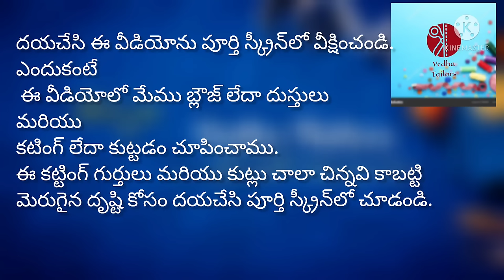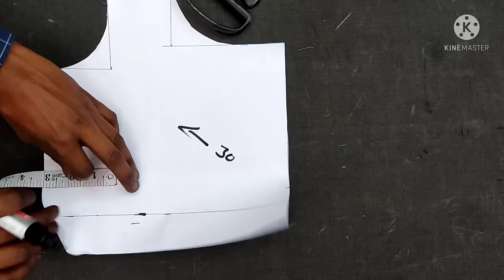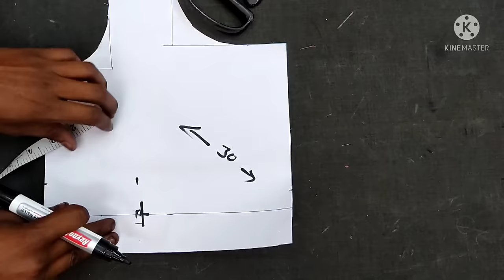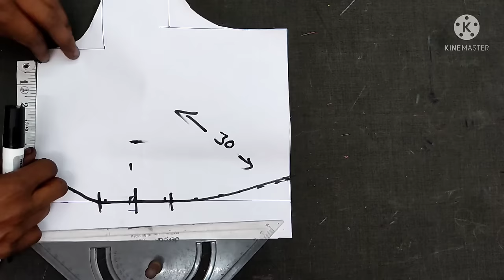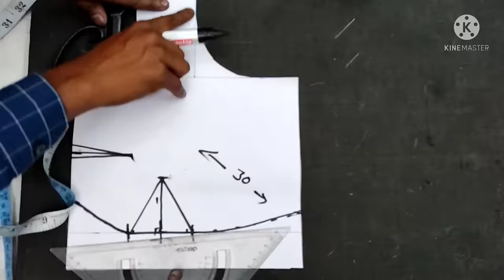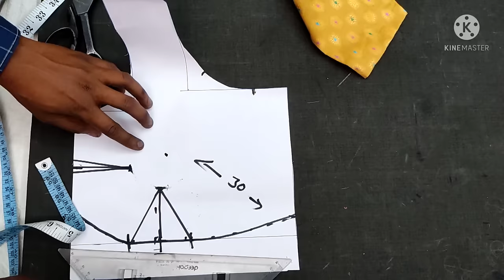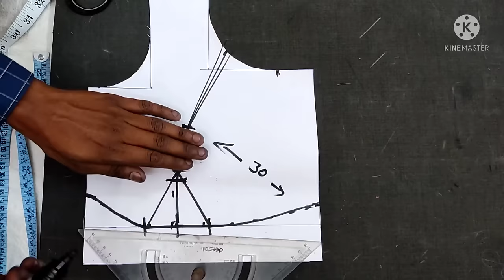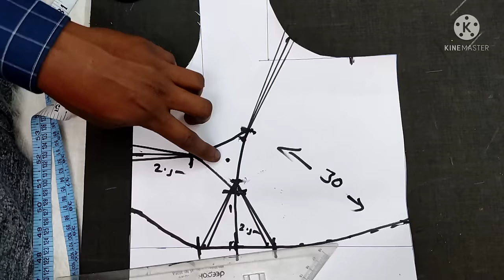బ్లౌజ్ ఫ్రంట్ పార్ట్ డాట్స్ మార్కింగ్/blouse cutting tips / blouse Front dots marking tips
Hi Friends.
blouse front dots marking perfectly.
In this video we have shown one single formula, how to draw blouse front dots in telugu easy method for beginners.
if you are looking for how to draw blouse front part dots perfectly the you have to watch this video
how to draw blouse front part dots marking for all sizes blouses.

these dot length and widths  depends on sizes. so
how to identify small, medium and large or big size blouses and based on small , medium and big sizes, how to draw these dots lets see in this video.
so please watch completely for better understanding.

please "LIKE" , "SHARE" and "SCUBSCRIBE" our channel if You like our content.